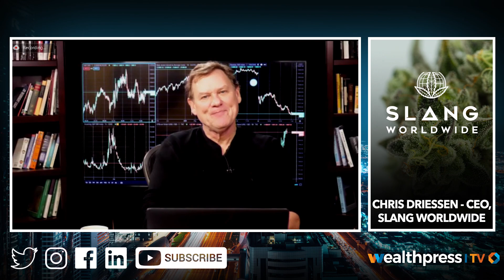SLANG Worldwide: Leading the Way in Cannabis Consumer Packaged Goods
Slang Worldwide Inc (OTCMKTS: SLGWF) (CNSX: SLNG) have been quietly going about their business, while lots of cannabis companies have struggled this past year. The Slang stock price is currently up 300% in the last 1-year period.

Slang is most-easily described as a cannabis-focused consumer packaged goods (CPG) and branding company, while CEO Chris Driessen refers to them as a "non-traditional" MSO. The company has a multifaceted approach that has enabled its recent success.

Slang is a multi-state (currently in sixteen different markets), multi-brand, multi-channel, multi-product, and multi-segmented with two main business pillars:

Emerging markets - Slang develops strategic partnerships with companies like Trulieve Cannabis Corp (OTCMKTS: TCNNF) (CNSX: TRUL) and then works with them to bring their products to market.

Within Slang's core markets (Colorado and Oregon), they do all those things themselves - the company is vertically integrated through wholesale and has a thriving CBD e-commerce channel.

Watch the whole interview to see all Slang Worldwide's latest developments and what shareholders should expect from them in 2021

Enjoy and happy trading!